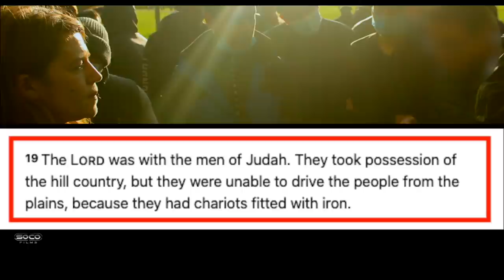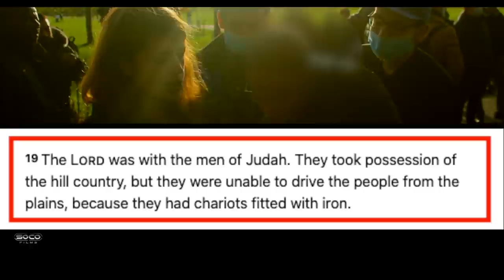Debate interrupted | Hatun incident | Kay | Speakers Corner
:::::: Topic Highlights:::::: Kay debating young Muslims on the contradictions in the Bible and in the Quran.